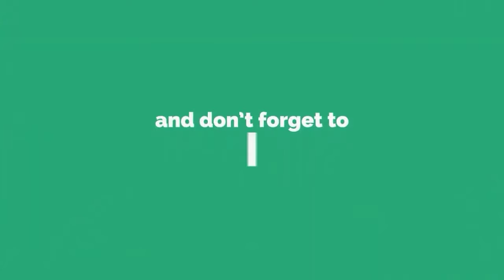Dard-E-Dil-Nishant Kumar Badshah Live-Karz Mo.Rafi.The Best Song Ever Best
Dard-E-Dil-Nishant Kumar Badshah Live-Karz Mo.Rafi.The Best Song Ever 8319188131

So here is guy's so beautiful song of mo.rafi Sahab.The Rock and Melodies King of Bollywood.

For Any show's Contact On - 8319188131/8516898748.